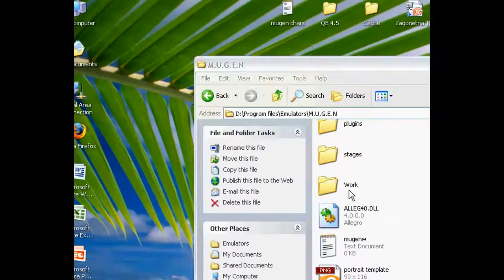My MUGEN rooster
This is my M.U.G.E.N rooster. It`s not complete yet. I don`t have much chars but I have a lot of Kens and Ryus (18 Kens & 19 Ryus) because they are my favorite SF fighters.

P.S.
If someone knowes where to download Young Ken and Young Ryu, please let me know. Thanks.